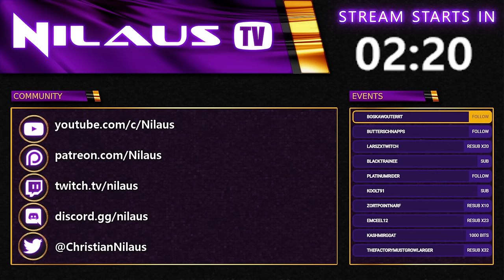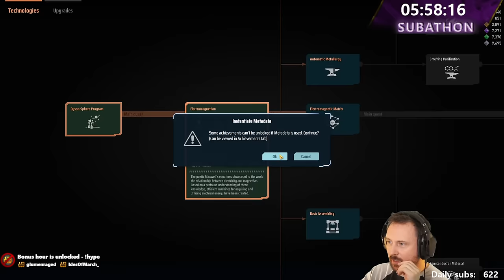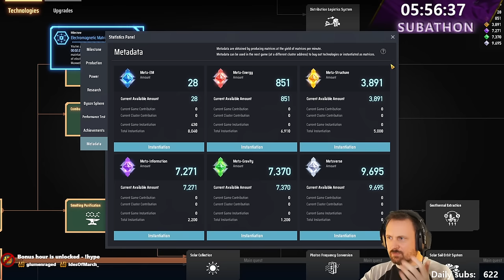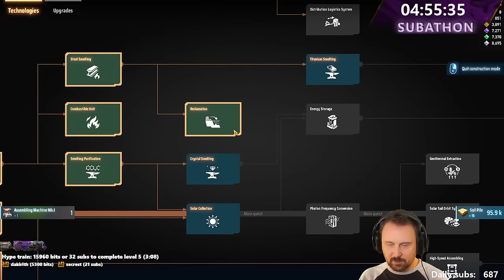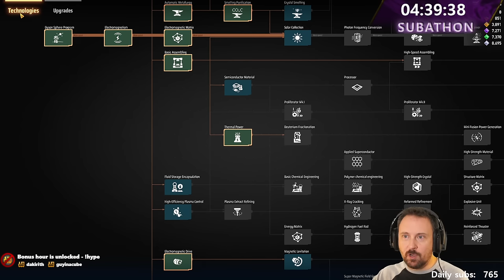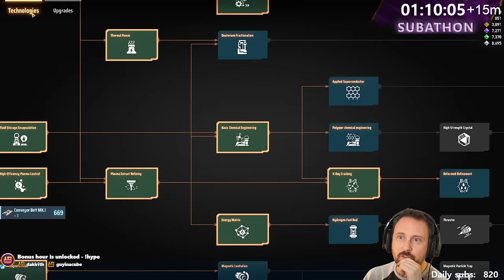Dyson Sphere Program: Rise of the Dark Fog | 01 | Livestream VOD | 2023-12-15